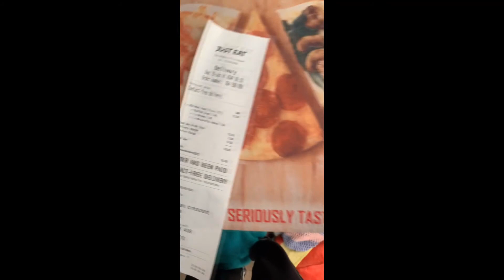Behind the scenes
{VIDEO TITLE}